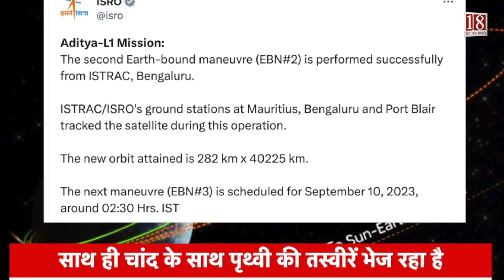Aditya L1 Mission Updates: Aditya L1 took Selfie, amazing view of Earth and Moon. ISRO